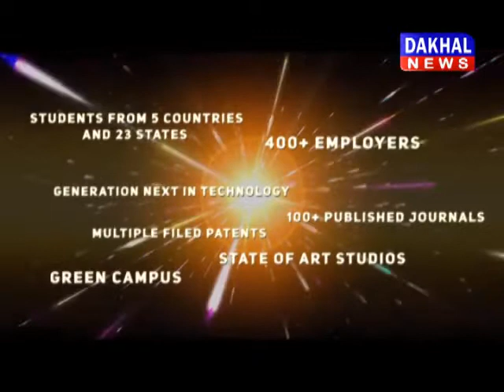शिवराज सिंह : एमपी में सरकारी नौकरी अब सिर्फ मध्य प्रदेश के बच्चों को शिवराज_सिंह DAKHAL NEWS//